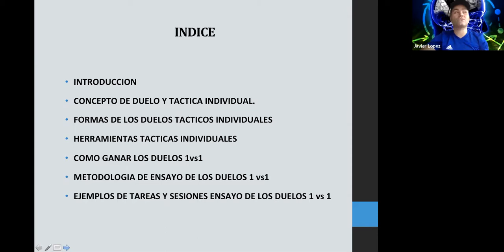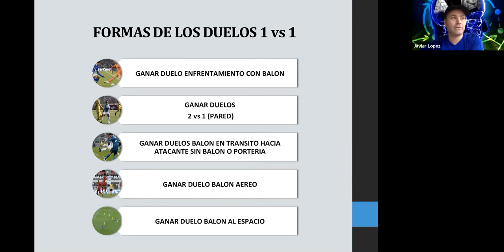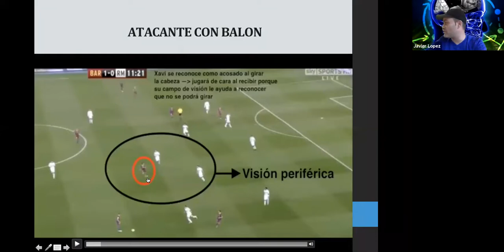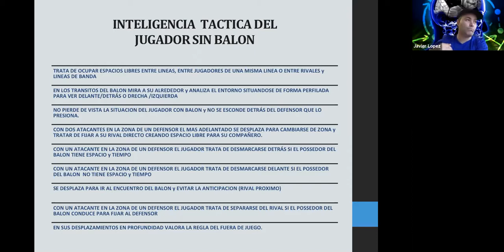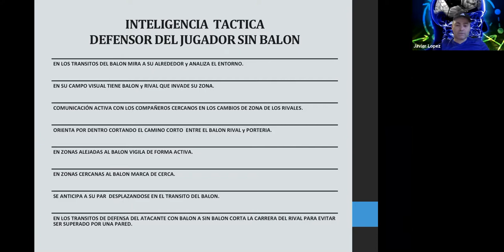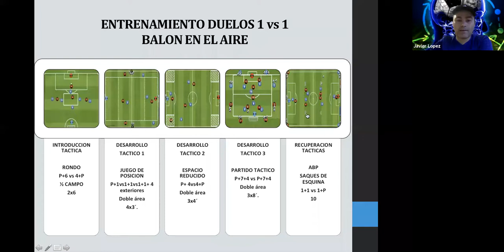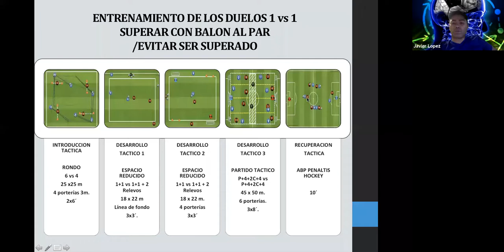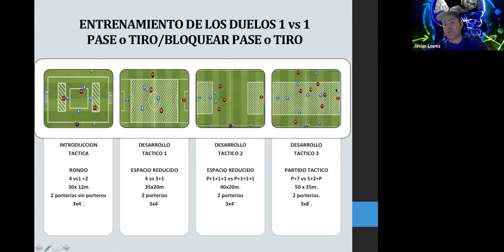Javier Lopez Webinar (In Spanish)